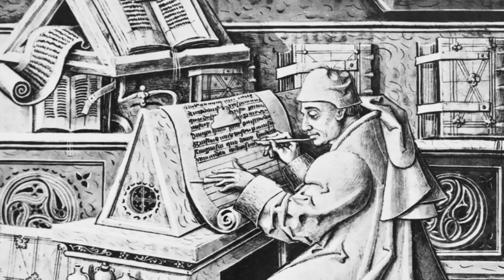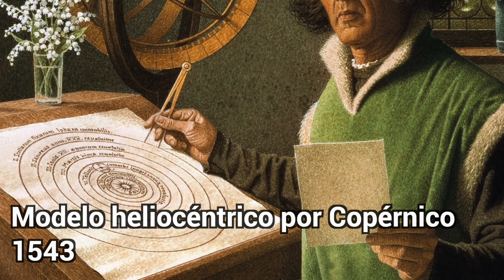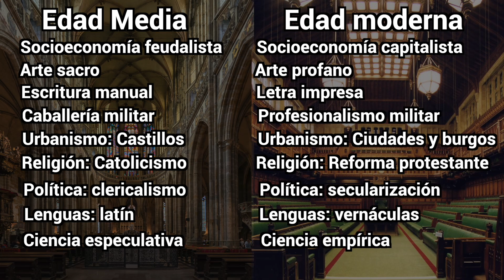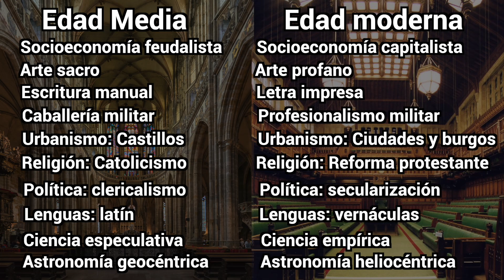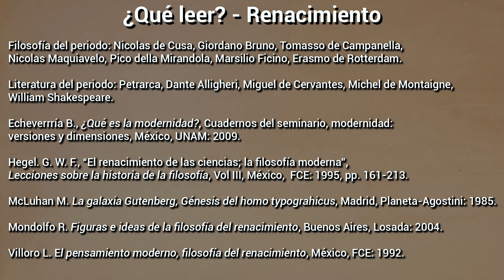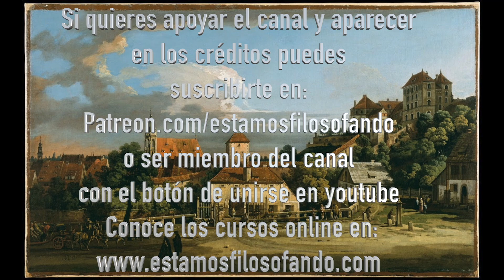La época que cambió la historia: el renacimiento | VII Filosofía moderna 02 | T07 E02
El renacimiento fue la época que cambió la historia.  Todos los aspectos de la sociedad humana sufrieron una transformación en unos cuantos años y constituye el comienzo del mundo moderno como lo conocemos actualmente.

0:00 introducción
1:38 Crisis de la Edad Media
3:26 Nuevas estrategias militares
4:57 El capitalismo
6:30 Estado-nación
7:44 Caída de Constantinopla
9:50 El humanismo
10:25 La imprenta
12:04 Intercambio colombino
14:31 Crisis del catolicismo
17:30 La política real
19:50 Revolución científica
21:59 Resumen de ideas
24:29 Qué leer y créditos

Para conocer los cursos y conocer más de este proyecto visita el sitio web: